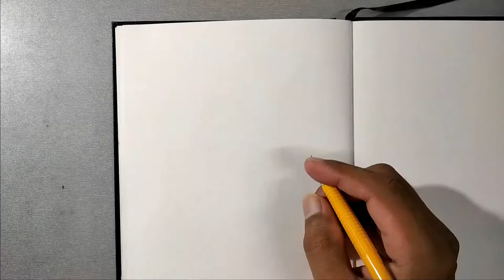I ruined the drawing to make an oil painting | how to do oil painting over charcoal | Sanam Shetty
Hi everyone, In this video I will be showing you some interesting change over of how to do oil painting over charcoal drawing. Initially I was started with charcoal pencil, I thought to finish it off only with charcoal. But I was not quit happy about the results, so I planned to go for oil on top of it. If I want to do it, the surface needs to be primed with gesso . I sprayed the drawing to seal the charcoal and painted acrylic base underpainting layer. Eventually I finished the portrait in oil over acrylic. I want you guys let me know about your opinion, did I really ruin the drawing? Or you like the oil painting outcome. Tell me in comment section, I am so happy to hear it from you guys. I picked the reference of Sanam Shetty from Vijay television Tamil bigg Boss season 4. Hope you will enjoy the video.

Materials used

Steadler 8b pencil
Woodless charcoal
HB mechanical pencil
Zero mono eraser
Apsara non dust eraser
Oxford sketchbook
Camel oil paints
Liner brushes
Glass palette